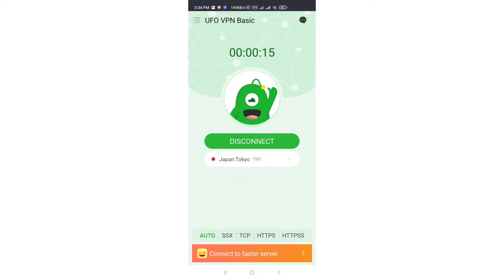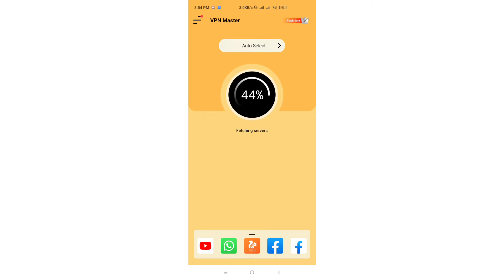Best VPN for Pes Mobile||Top 3 VPN||VPN for Pes Mobile 21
Top 3 VPN for pes mobile 21.🔥

PES 2020
PES 2021
PES download
eFootball PES 2020
PES 2017
PES 2020 PC
PES Master